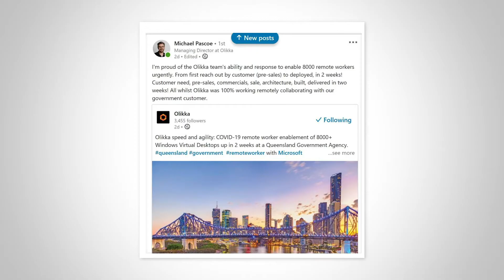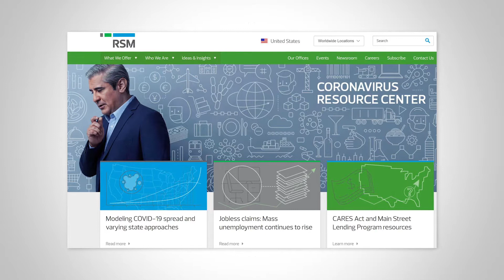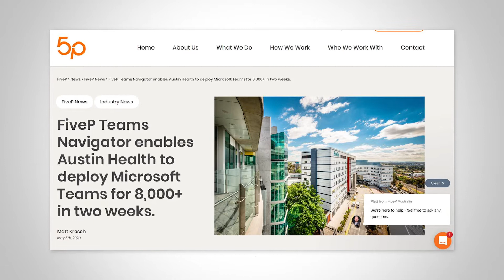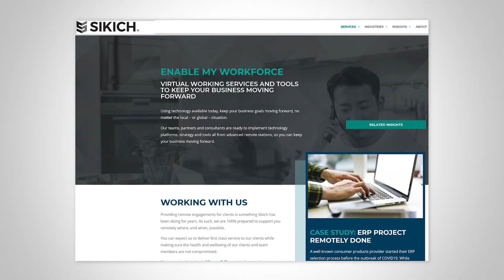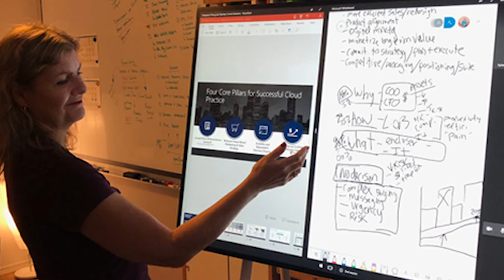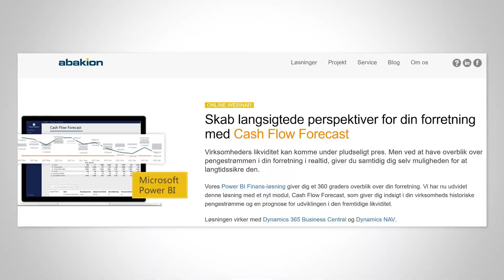How to Market in a COVID world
Because of COVID-19, tech companies are struggling with projects being on hold, sales pipelines drying up, and customers cutting back on costs. In this video, Sharka Chobot from Neural Impact talks about how you need to adapt you marketing approach to combat these new challenges.

About Neural Impact
If your company builds, sells, integrates, and/or implements technology solutions as your core business, we can help. If you are actively in the process of shifting from a traditional on-premise business model to a cloud based SaaS model, we can help accelerate the process and share best practices. Transforming how you develop, sell, position, market, package, price, and deliver your technology solutions is no easy feat. There are many risks and challenges along the way. We’ve helped hundreds of tech companies through the transition, and we would love to help you too.